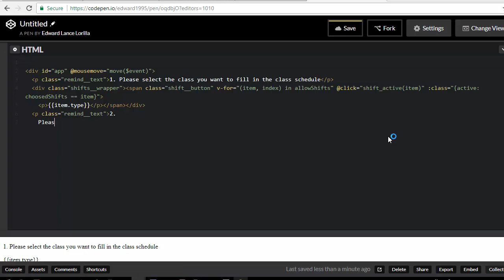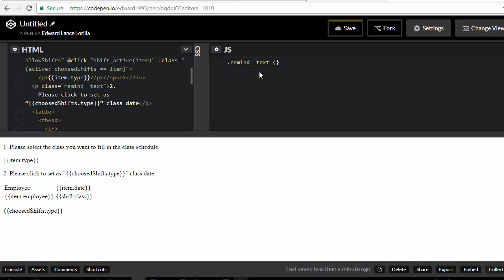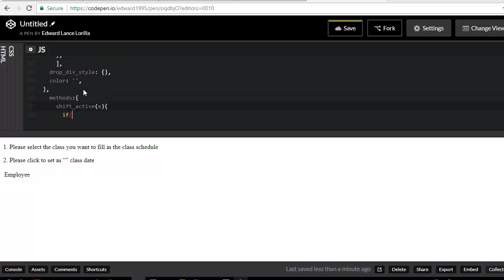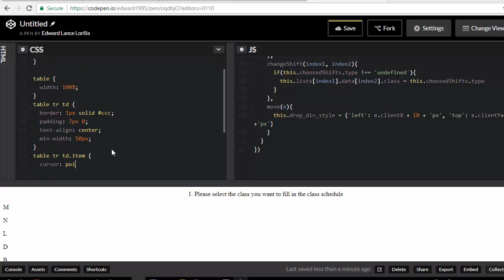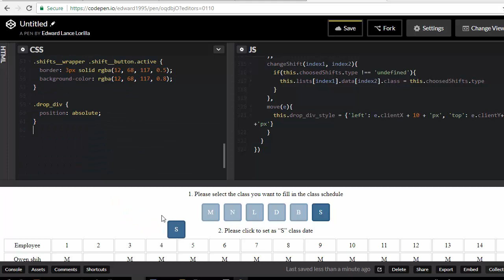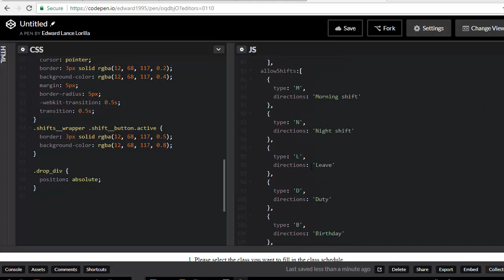shift schedule demo vuejs